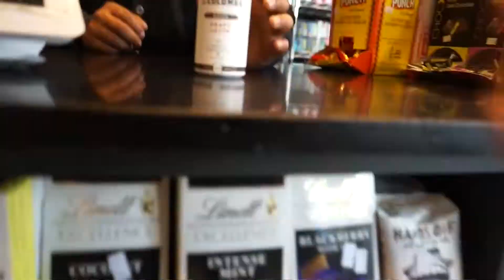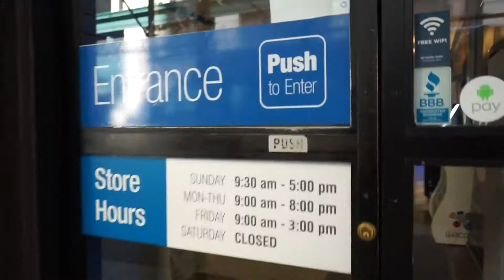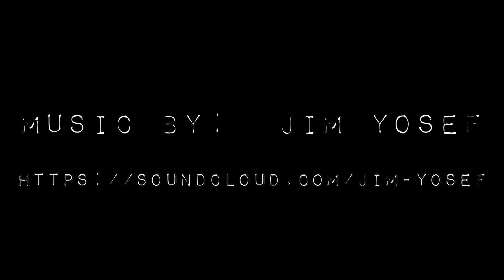Why A Vlog now? Episode 3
Where do I get my images printed?
What is Pancakes and Booze?
Why did I decide to Vlog now?

Both are answered in this episode.